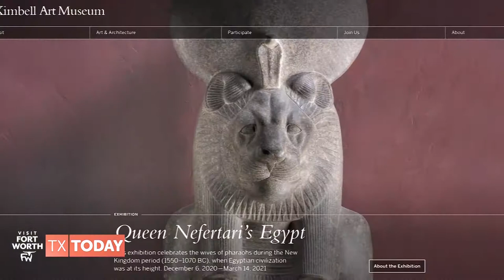Tony Visits the Fort Worth Cultural District